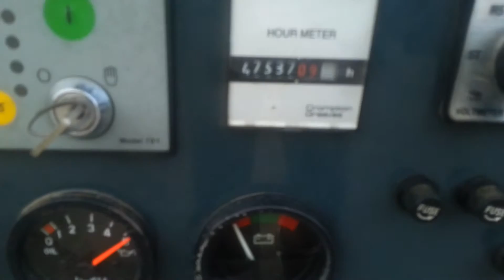DPX Power: Perkins 404C-22 - 20 KVA Generator set | DPX-10374